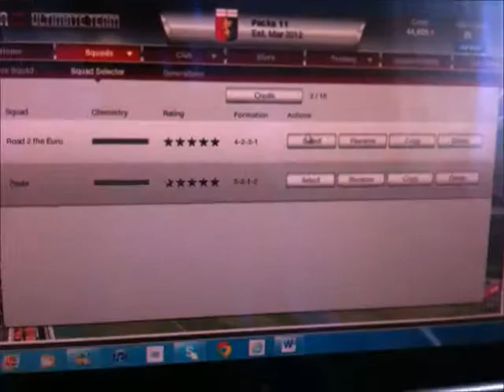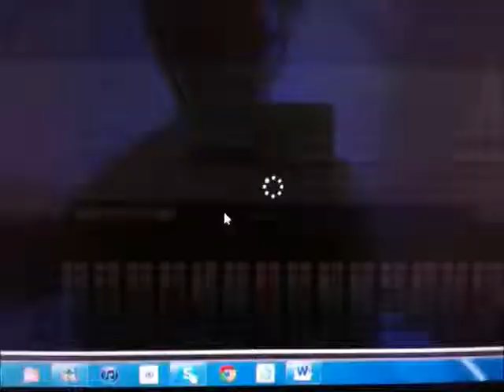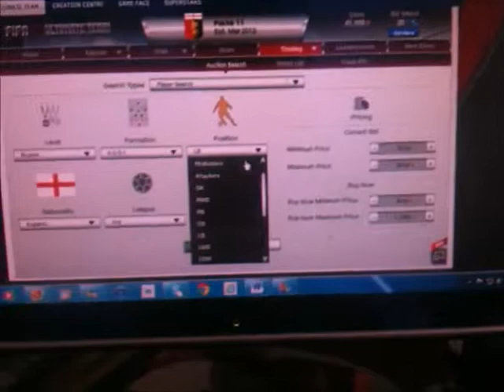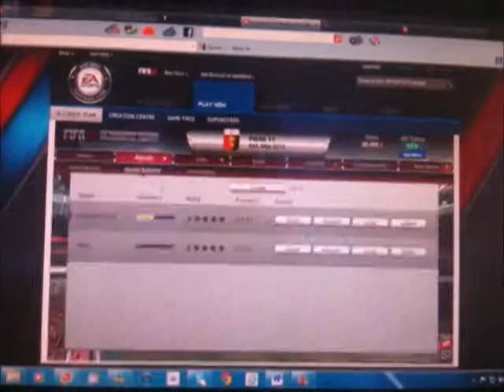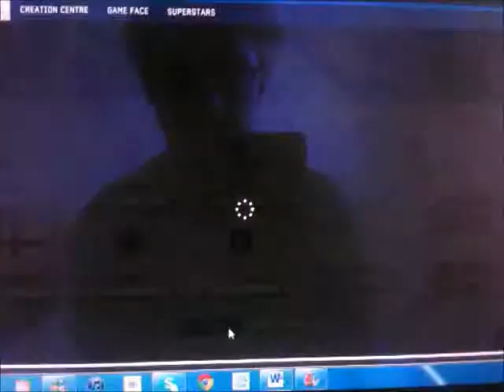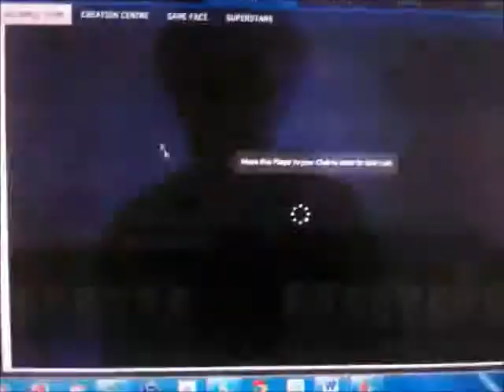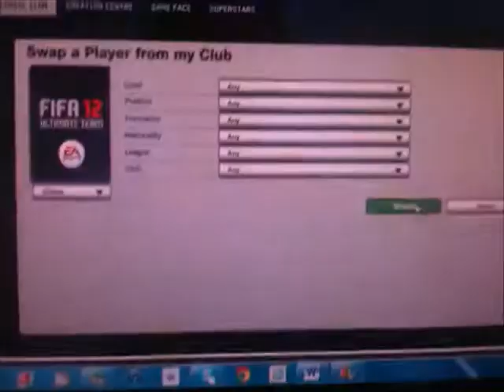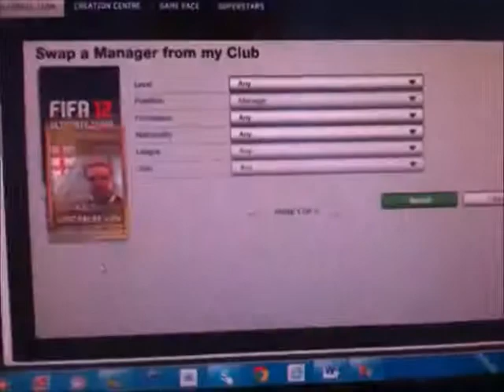FIFA 12 Ultimate Team | Road 2 the Euros | Building the bronze squad.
New Series, Road 2 the Euros (Road to glory)
Explanation: I start off with a bronze squad, must win 10 games before moving on to silver then must win 50 with the silver squad before moving on to gold. This will be based on England.
I will try to get some gameplay but I can't guarantee I will.
Apologies if you can hear my tv in the background.
7 likes would be great.
Big thanks for big response on my last video. Much appreciated!